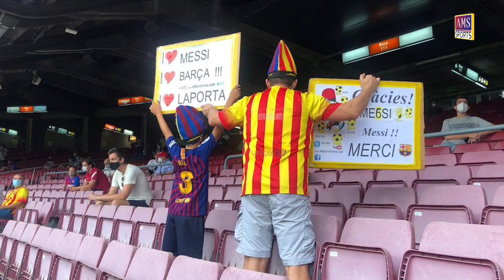Braithwaite បង្កើតកំណត់ត្រានៅ La Liga ក្រោយជួយ Barca ឈ្នះក្នុងការផ្ដើមជីវិតថ្មីដោយគ្មាន Messi